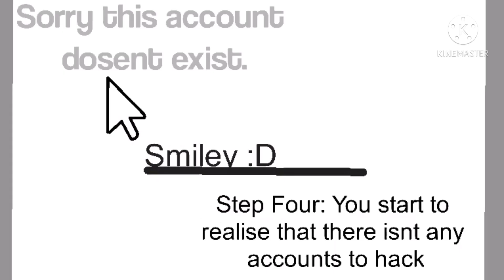Trollge “The Hacking Incident “ (March 10th 1999”)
Finally I finished my first trollge vi- ERROR 10101010.